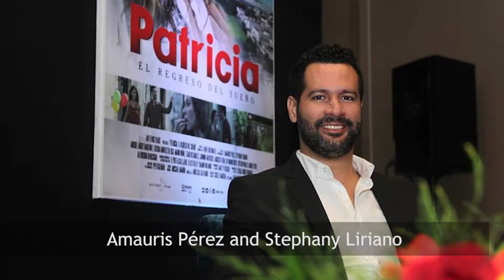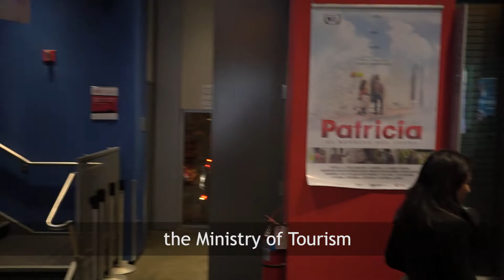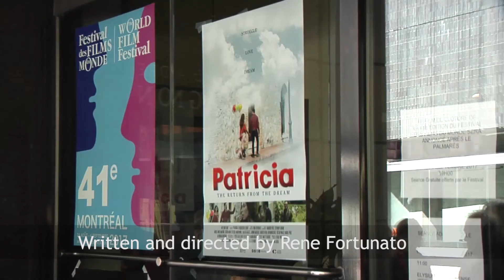PATRICIA. Premier en Nueva York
Exhibición premier en la ciudad de Nueva York de la película dominicana Patricia el regreso del sueño. En el teatro Symphony Space en Broadway y la 95 St. en Manhattan.